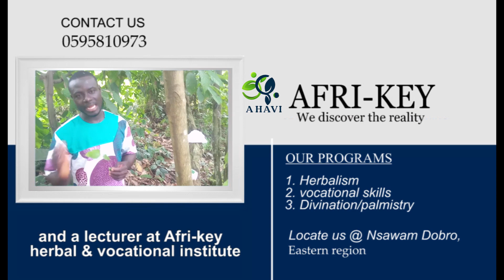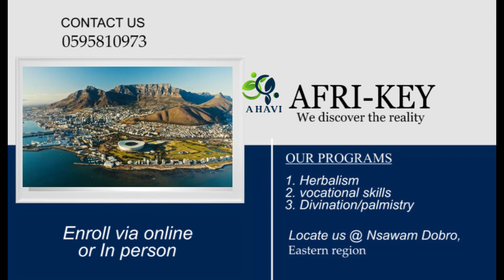AFRI-KEY HERBAL AND VOCATIONAL INSTITUTE || 25TH APRIL, 2024